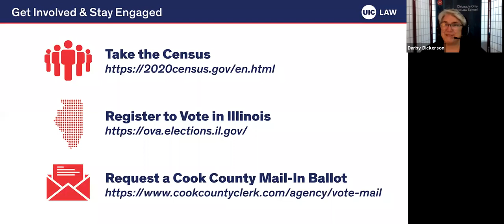Constitution Day Lecture: Korematsu v. U.S.: Upholding Our Civil Liberties w/ Karen Korematsu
In honor of Constitution Day 2020 (September 17, 2020), Dr. Karen Korematsu, Founder and Executive Director of the Fred T. Korematsu Institute and daughter of the late civil rights icon, Fred Korematsu, spoke to the greater UIC Community about the importance of upholding and fighting for our civil liberties and the U.S. Constitution through the lens of her father's landmark U.S. Supreme Court case.

Fred Korematsu was convicted for refusing to comply with Executive Order 9066, which called for the relocation and detention of Japanese Americans during WWII. His case was appealed to the U.S. Supreme Court on constitutional grounds, where the ruling was upheld in a 6-3 decision. While Korematsu's name was cleared in federal district court in 1983, the SCOTUS decision stands. In his strongly worded dissent, Justice Jackson referred to the government's internment of Japanese Americans as the "legalization of racism" in violation of the Equal Protection Clause of the 14th Amendment.

Since her father’s passing in 2005, Dr. Korematsu has carried on his legacy as a public speaker, educator, and civil rights advocate. In 2009, she established the Fred T. Korematsu Institute to advance racial equity, social justice and human rights for all. The Institute’s work has since expanded from K-12 civic education to promoting civic engagement and public participation. In 2015, Dr. Korematsu was inducted as the first non-lawyer member of the National Asian Pacific American Bar Association.

Topics discussed in this presentation include:

00:30 - The Importance of Constitution Day & Why It Is Celebrated

06:39 – Personal Background Information on Fred Korematsu

09:00 – Executive Order #9066 & the Internment of Japanese Americans

11:04 – Fred Korematsu’s Refusal to Report to Detention, Arrest, and the Beginning of His Legal Battle

18:33 – The Impact of Korematsu v. United States, 323 U.S. 214

38:03 – A Discussion on Redress & Reparations

41:48 – Start of Q & A

42:00 – Did the Japanese Ever Accept Your Father; Did His Brother?

43:55 – What is Your Stand on ICE and Is It Reminiscent of Your Father’s Case?

44:43 – Were Interned Japanese Americans Allowed to Vote During the 1940s?

45:34 – What Can We Do about the Suppression of the Uighur Muslims in China?

48:01 – Throughout Your Father’s Experience Your Mother Was by His Side. How Did Your Mother Handle the Social Pressures?

50:00 – In Terms of the Black Lives Matter Movement, What Do You Think Your Father’s Stance on a Violent Approach to Protesting Would Be? And What Is Your Stance?

52:56 – Do You Think Society Has Become Less Racist as Compared to the 1940s? And What Is Your Advice for Those Seeking to Effect Change?